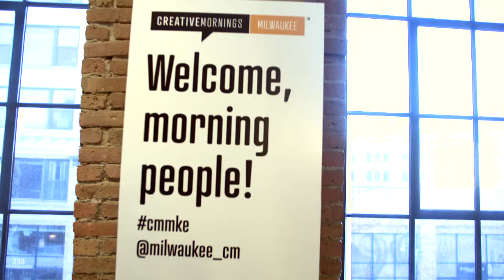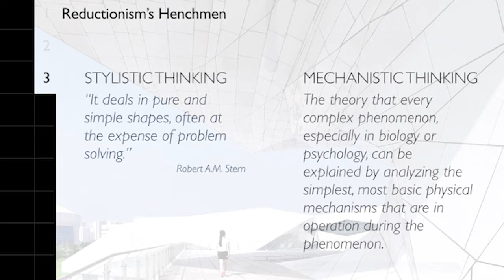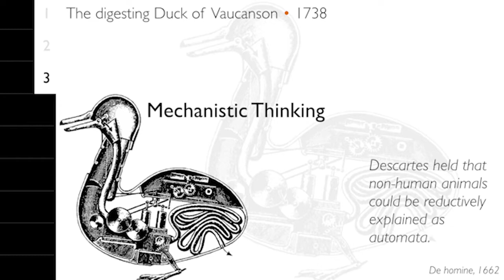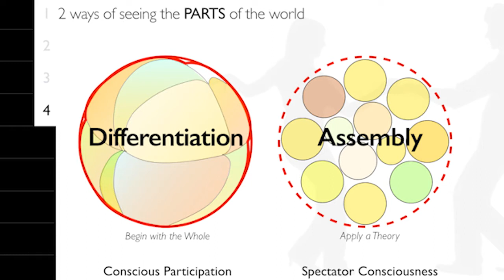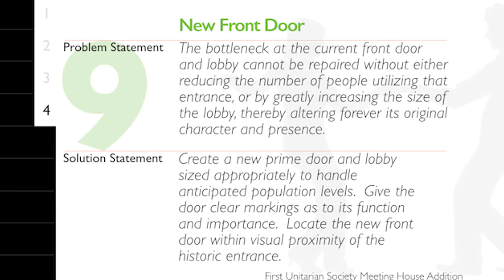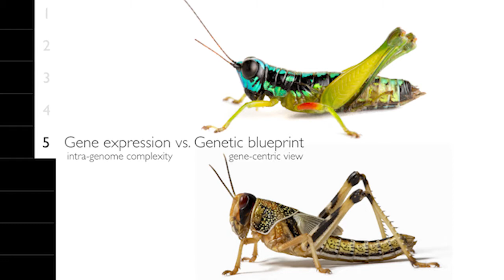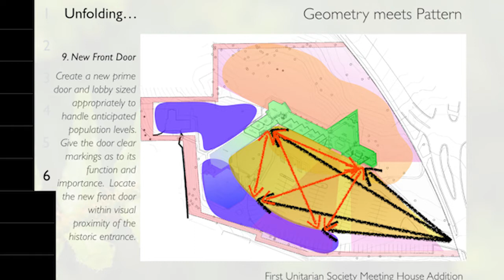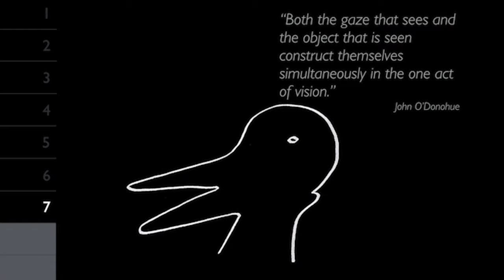Tom Kubala: Pattern Thinking + Living Buildings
Tom Kubala at CreativeMornings Milwaukee, Feb 27, 2015. Free events like this one are hosted every month in dozens of cities. Discover hundreds of talks from the world's creative community